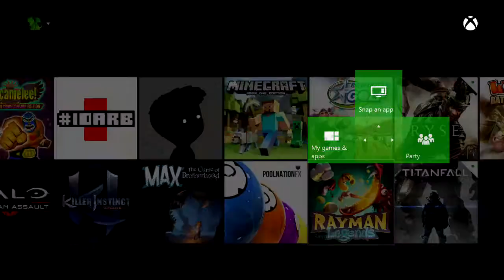The Water Bandits Strike Again!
Ryan's house is done for